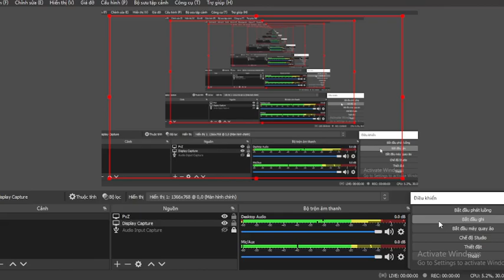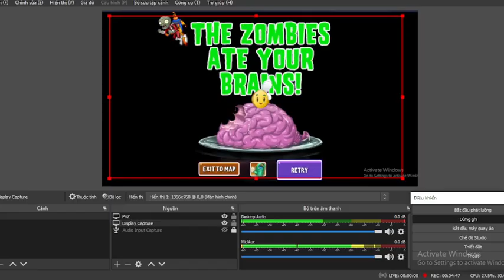PLANTS PREMIUM REQUEST. MY PLANTS CAN CREATE ZOMBIES TO DEFEAT ZOMBIES.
I CAN TRY SOME NEW PLANTS.